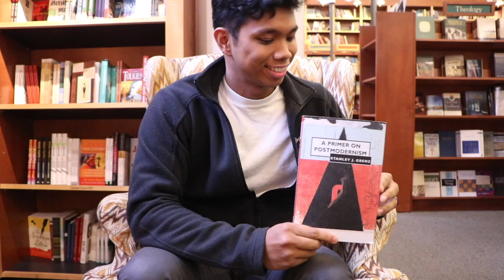Book Recommendation: A Primer on Postmodernism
We are now moving from the modern to the postmodern era. But what is postmodernism? Sit down with Eli as he tells us why we should read Stanley Grenz's book A Primer on Postmodernism in order to start answering that question.